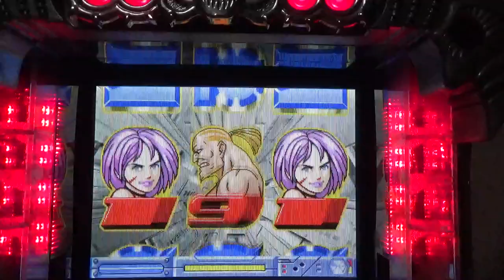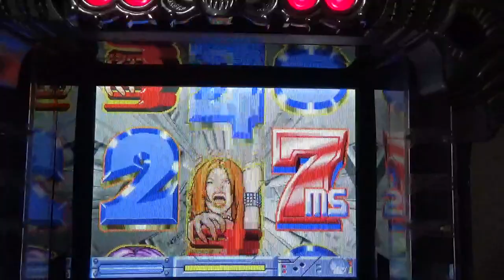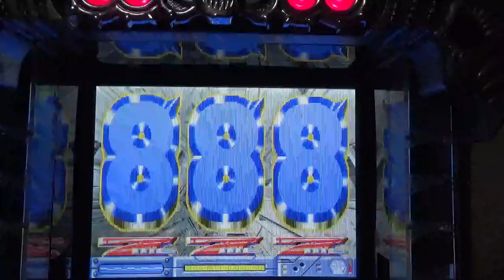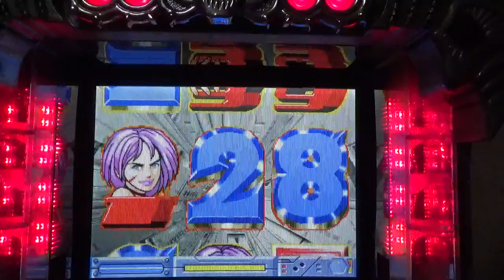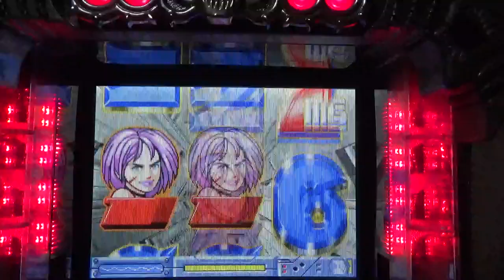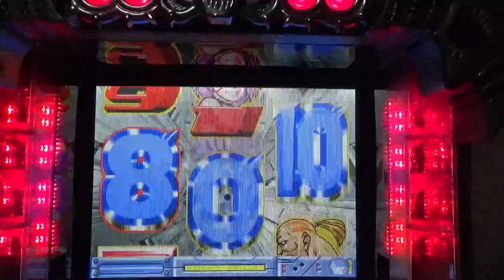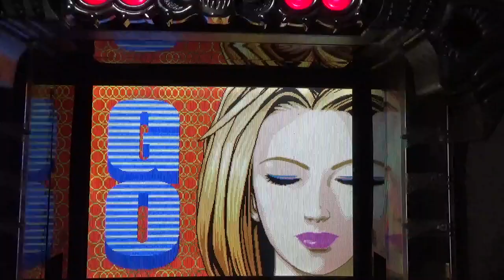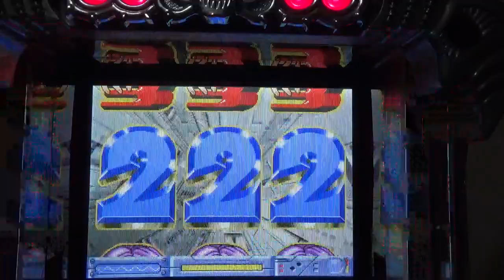CRメタルショック part4 高尾 パチンコ ぱちんこ pachinko レトロパチンコ 古い台 古 昔の台 昔 파칭코 扒金宫 懐かしい台 懐パチ